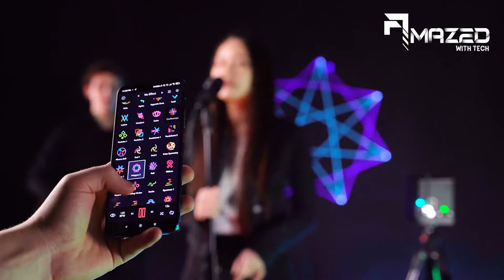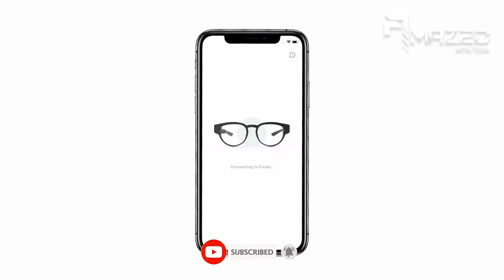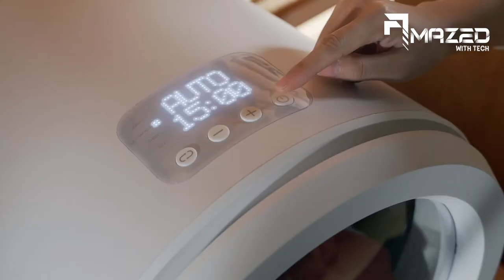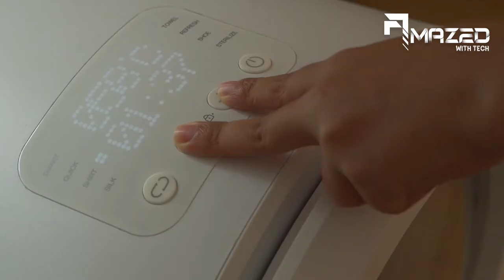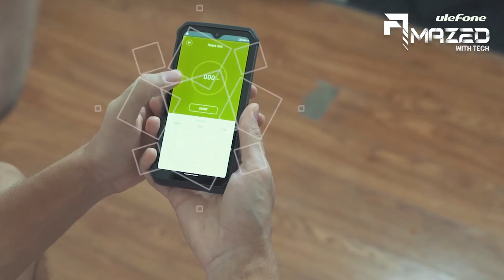I Just Saw These Smart Glasses in Movies !!! | Focals | Morus Zero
This video is featuring a bunch of freaking cool gadgets that have a prefect and unique design. This collection include various smart gadgets from home gadgets (Redkey F10, Morus Zero) to ones used for entertainment and daily use (Lasercube, Focals, LensHD, Iris RGB Lights). Focals is one of the latest smart glasses which give you great accessory through your routine and work with providing reliable access to your google assistant. We didn't cover up Focals Review in here but referred a video link bellow. RedKey F10 is another amazing home gadget covered here. This vacuum cleaner can be a great assistant in keeping your home clean. It's chargeable and has three layers of filtering for taking all dust away from your house. We also referred a link on Redkey F10 review if you are interested in this amazing complex gadget. Check out the video and be amazed with these high tech accessories. We hope it would have been helpful. Stay tune to see more from us.
Thanks For Your Warm Supports.

What We Cover In This Channel:
◻ Cool Tech
◻ Smart Home Tech
◻ Inventions
◻ Latest Gadgets
◻ Smartphone Gadgets
◻ Gaming Gadgets
◻ Car Accessories
◻ Concept Cars
◻ Smart Tech
◻ Vehicles
◻ Future tech
◻ Amazon Tech

Further Acknowledgement On Our Videos;